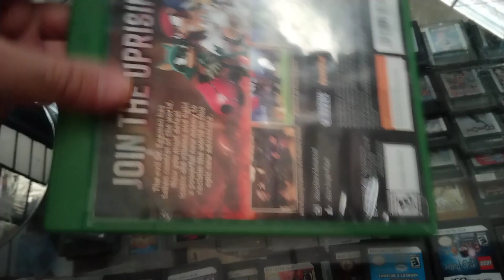Sonic forces xbox one